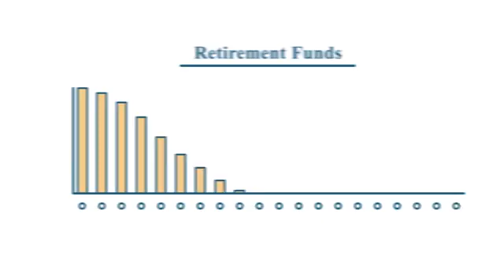Retirement Analyzer 15